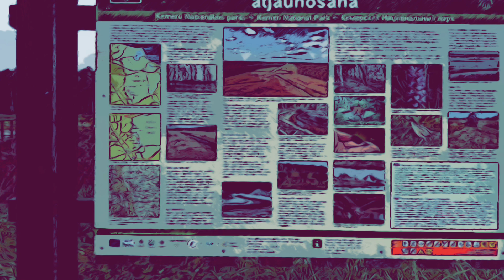20 октября 2024 г.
Dunduru pļavas